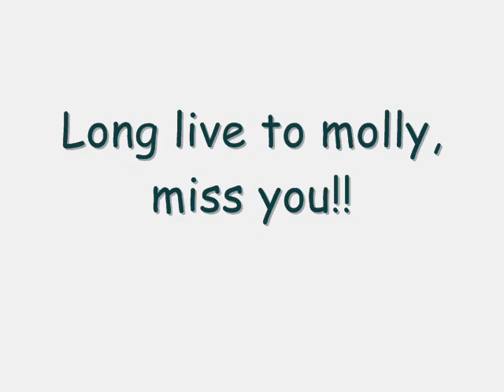ultimos pasos de molly en la reserva.wmv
En este video podemos ver la rapida evolucion de molly los ultimos dias que estuvo con nosotros, como si se estuviera preparando para su libertad, que todo lo contrario a lo que pensábamos ha sido definitiva, larga vida a molly, te extrañamos!!!